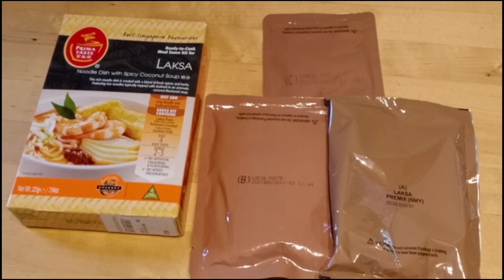Ready-to-cook meal sauce kit Laksa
Today I'm gonna show you how to cook Laksa

      ,°°°LAKSA°°°,

Ingredients:

600ml Water
1 pkt Laksa Premix
1 pkt Laksa Paste (with Laksa Leaves)
Dry Laksa noodle
or
Fresh Laksa
(since we don't have that noodle l just used beehon)
1 pkt Sambal Chili
Fried bean curd (tau pok,optional)
Beans sprouts (optional)
Prawn,medium size,cooked (optional)
Fish cake,sliced (optional)
**Included in this Prima Taste pack.

Cooking Steps:

Step 1.  In a pot,stir Laksa Premix into 600ml water.Add Laksa Paste (with Laksa Leaves).Do not cower pot.Bring to boil on high heat.Add fried bean curd (tau pok) and simmer for another 5mins.

Step 2.  Put fresh Laksa noodle and bean sprouts in boiling water for 5seconds (Or cook noodle according to noodle packet instructions). Shake off excess water and portion into individual bowls..

Step 3.  Garnish each serving with a few slices of fish cake and prawns.

Step 4.  Pour hot Laksa gravy over (Stir gravy before pouring in).Serve immediately with Sambal Chilli.

💖💖💖AsH GeL💖💖💖